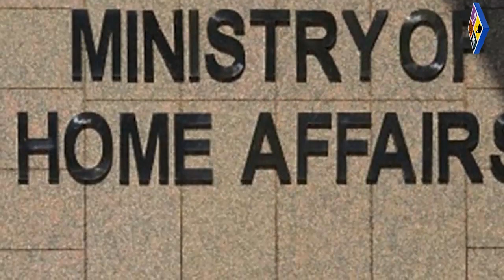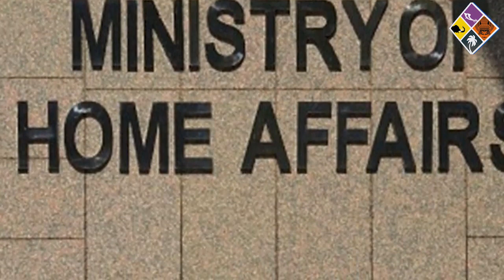എന്തൊക്കെ തള്ളായിരുന്നു പച്ച നിറത്തിലുള്ള വെളിച്ചം എ.ഐ.സിസി ഫോട്ടോഗ്രാഫറുടെ ഫോണില്‍ നിന്ന്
എന്തൊക്കെ തള്ളായിരുന്നു
പച്ച നിറത്തിലുള്ള വെളിച്ചം
എ.ഐ.സിസി ഫോട്ടോഗ്രാഫറുടെ
ഫോണില്‍ നിന്ന്